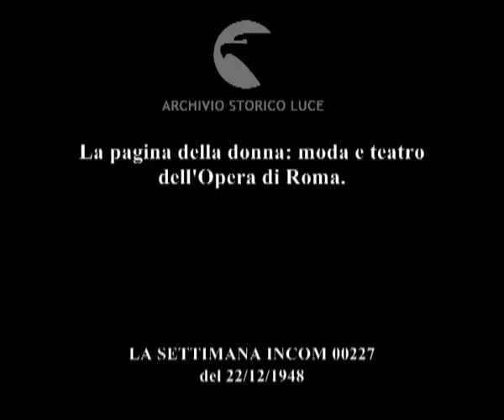La pagina della donna: moda e teatro dell'Opera di Roma.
Descrizione sequenze:indossatrici sfilano in passerella con abiti da sera ; fra il pubblico, la signora De Gasperi e il sovrintendente Salviucci e il conte Marzotto ;